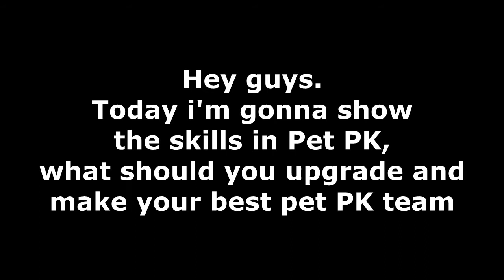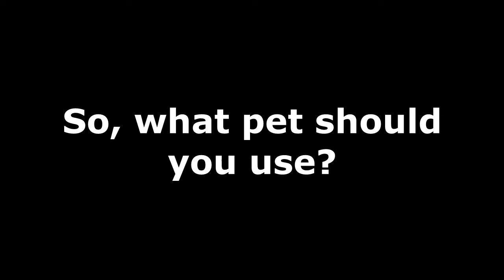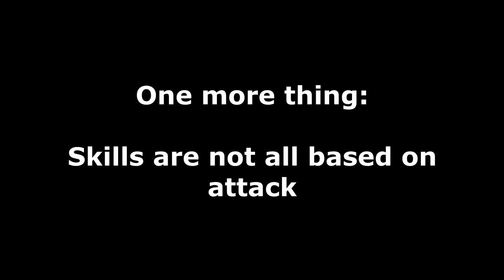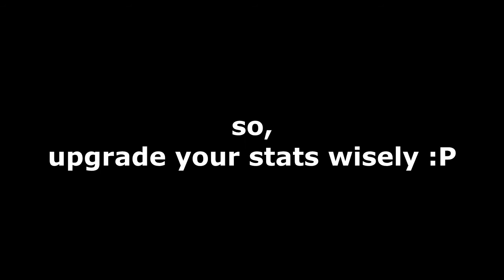Pet PK All Skills Exhibition Tutorial 【QQ Speed】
Songs:
Different Heaven - My Heart